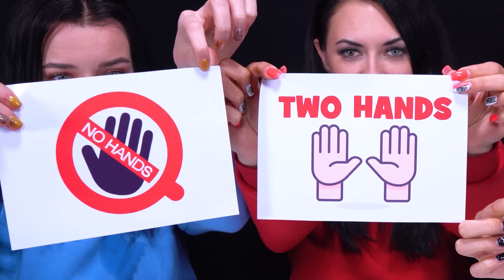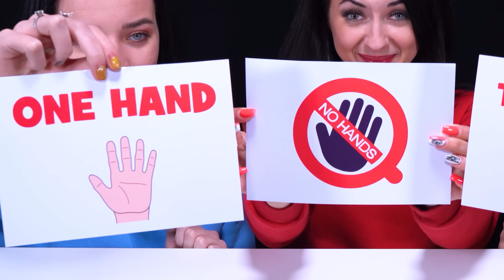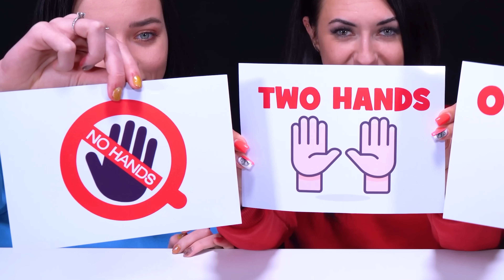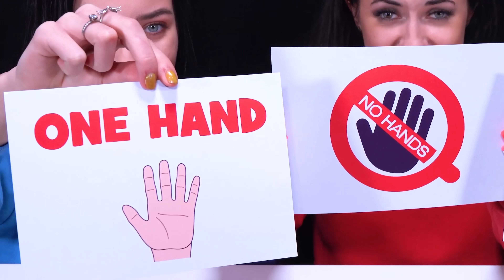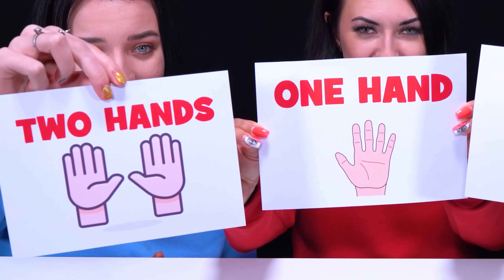ASMR Food Challenge | No Hands vs One Hand vs Two Hands Mukbang